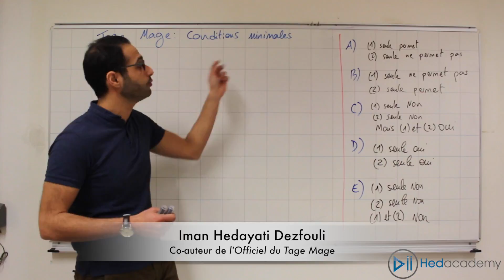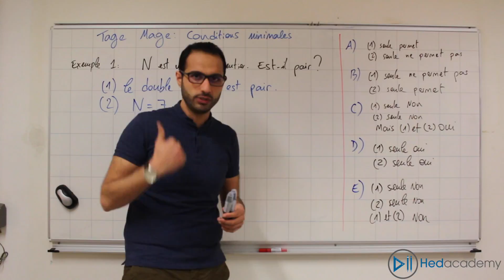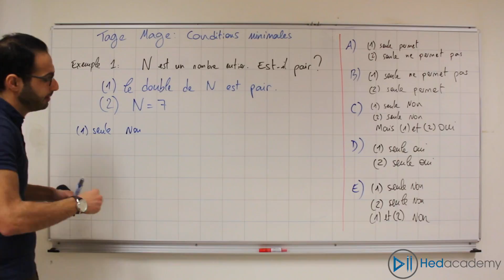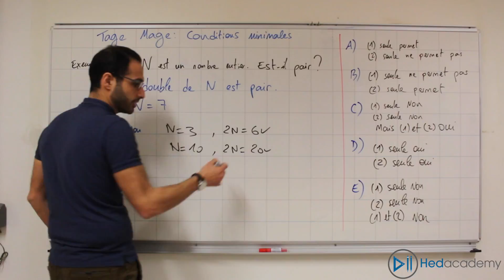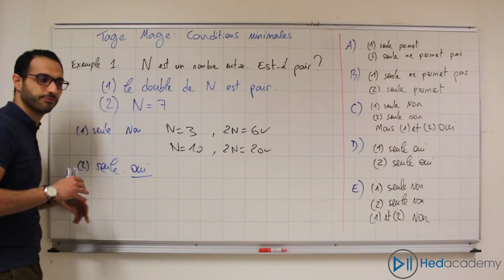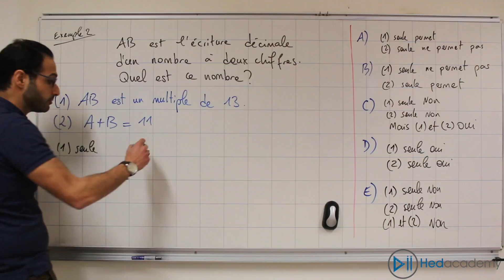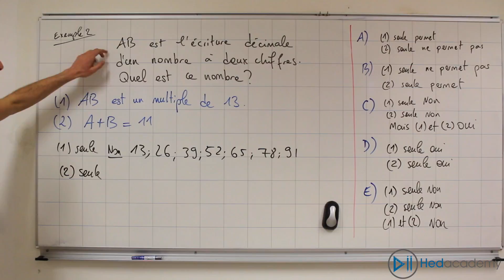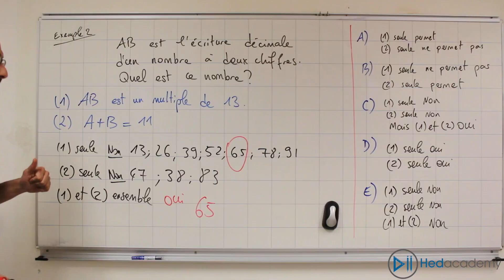Conditions Minimales : Explications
Cette vidéo explique le sous test 4 du TAGE MAGE appelé Conditions Minimales qui est LE sous test qui peut, au début, déstabiliser les candidats.
À travers des exemples traitées, cette vidéo explique les spécificités des conditions minimales au TAGE MAGE.